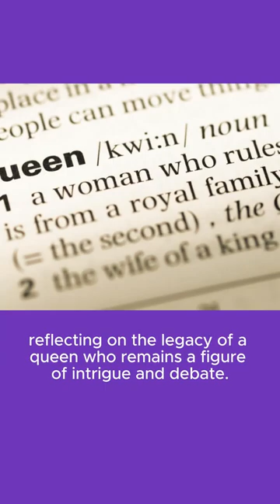The Execution and Burial of Marie Antoinette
Explore the poignant story of Marie Antoinette's execution and subsequent burial during the tumultuous times of the French Revolution in this short video. Learn about the last Queen of France's final moments as she faced the guillotine on October 16, 1793, after being convicted of treason. This video also delves into the aftermath of her execution, including her burial in an unmarked grave and the eventual reburial alongside her husband, Louis XVI, symbolizing the end of an era in French history.